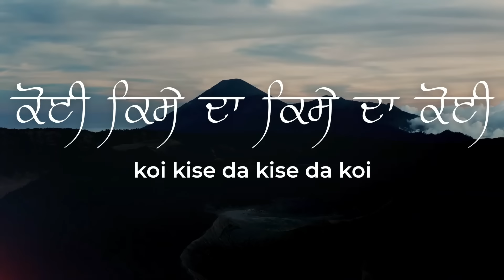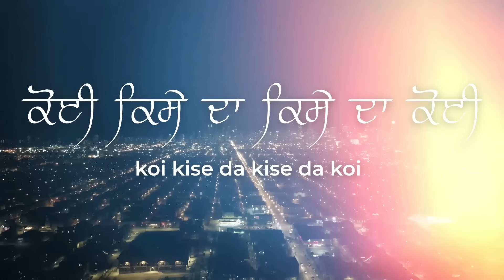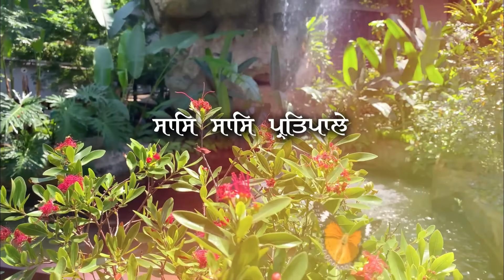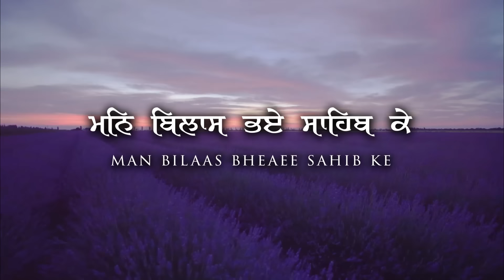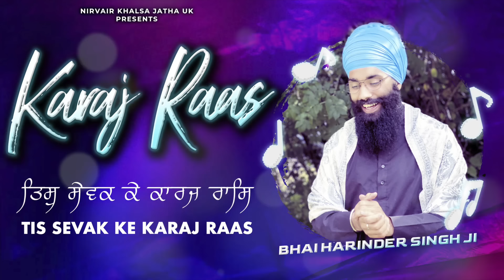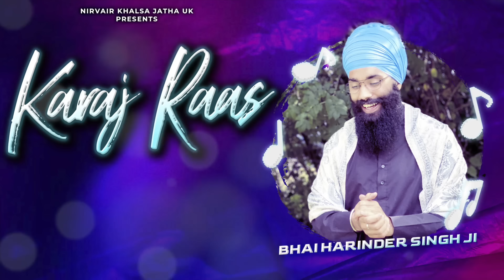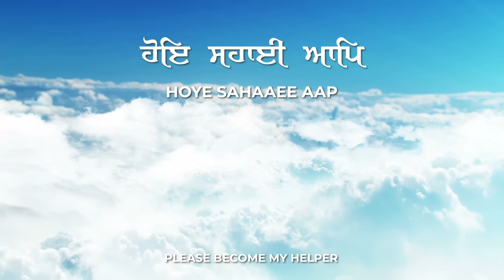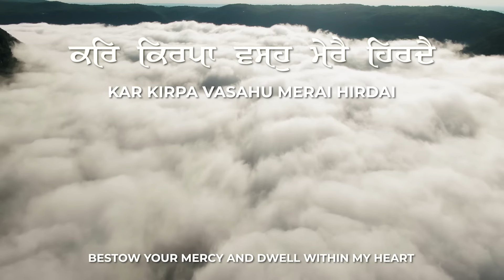Mera Ik Tuhi Waheguru ਮੇਰਾ ਇੱਕ ਤੂੰਹੀ ਵਾਹਿਗੁਰੂ | Full Album | Audio Jukebox | NKJ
Mera Ik Tuhi Waheguru | Full Album | Audio Jukebox | Bhai Harinder Singh Ji | NKJ
Sadhaa Sahai
Mera Baid Guru Govinda
Karaj Raas
Hoye Sahaaee Aap

This content is copyright of Nirvair Khalsa Jatha UK ©️ - Nirvair Khalsa Jatha UK 2024.